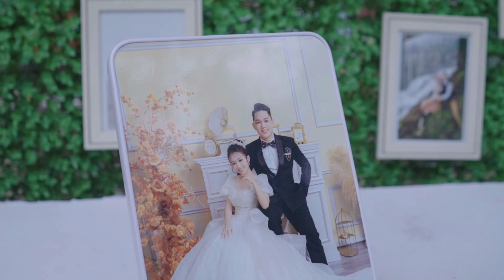Wb Rooj Tshoob - (VIETNAM 2023)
Wb rooj tshoob